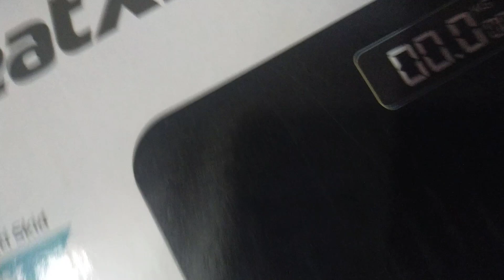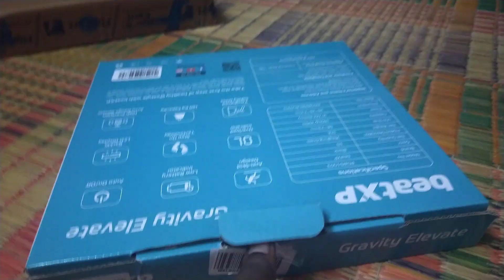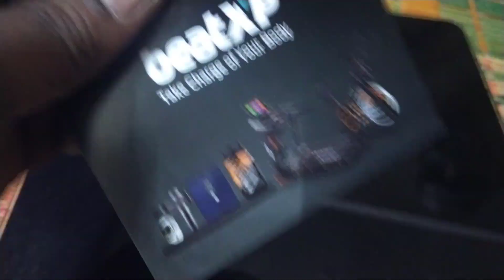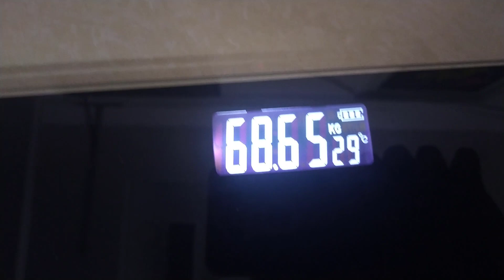BeatXP Gravity X Digital Weight Machine Unboxing